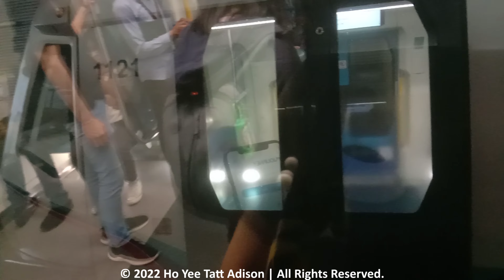RapidKL MRT Kajang Line Train Rail Services Disruption on 22/8/2022.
Video Dirakam pada 22hb Ogos 2022 (Isnin). / Video Recorded on 22nd August 2022 (Monday).

Ini kerana Gangguan Perkhidmatan Rel Laluan MRT Kajang disebabkan isu teknikal. Berikut adalah kemas kini daripada RapidKL di bawah:- / This is because the MRT Kajang Line Rail Services Disruption due to a technical issue. Here is the update from RapidKL below:-

"22 Ogos 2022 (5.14 petang): Kemaskini kekerapan semasa.
Laluan MRT Kajang: Kelewatan Jadual Perjalanan
Kami memohon maaf di atas kesulitan. Terima kasih atas kesabaran anda."

"22 Ogos 2022 (5:45 petang): Kemaskini Laluan Kajang.
Semua tren tidak berhenti di Stesen Semantan dan Pusat Bandar Damansara sementara kerja-kerja baikpulih dijalankan.
Sekiranya perlu, sila dapatkan bantuan daripada kakitangan stesen dan polis bantuan yang bertugas. Kami memohon maaf di atas kesulitan."

"22 Ogos 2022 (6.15 petang): Kemaskini Laluan Kajang.
Perkhidmatan tren sedang diselaraskan dan jadual perjalanan akan kembali normal sebentar lagi.
Kesesakan dijangka berlaku di kebanyakan stesen. Kawalan pergerakan akan dijalankan di platform.